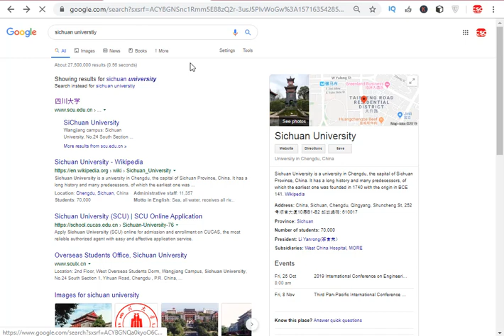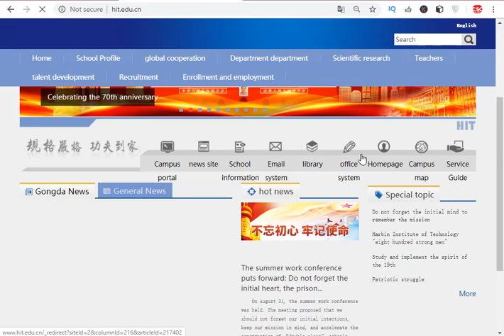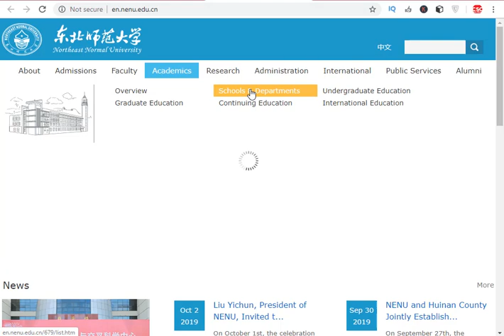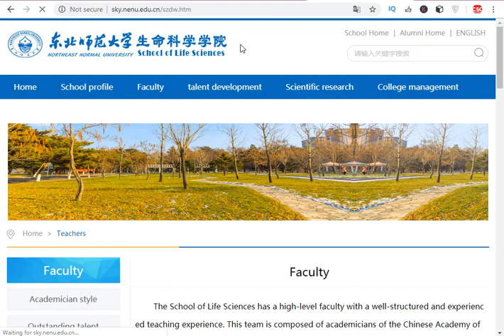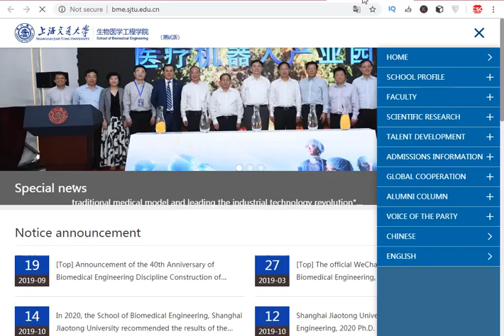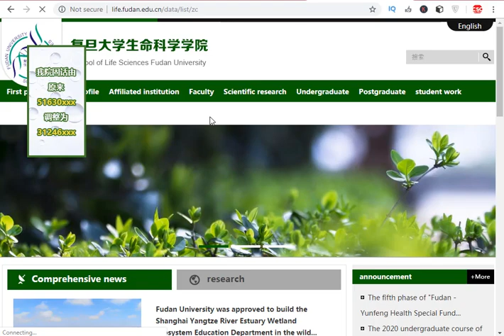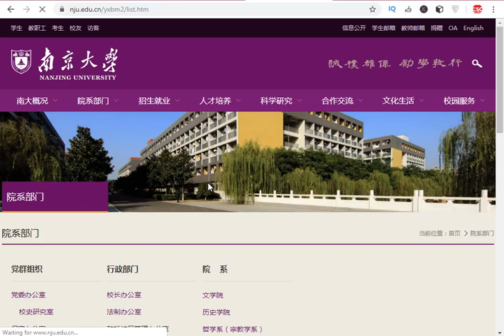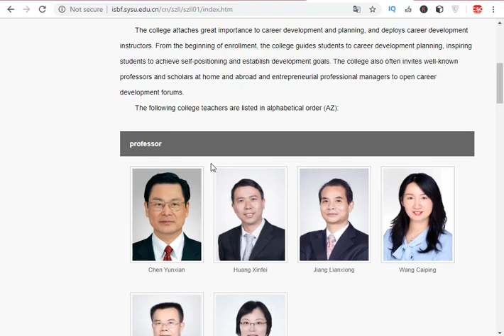How to find Faculty list of Chinese Universities part 3 || Student Comments demand unis. Find